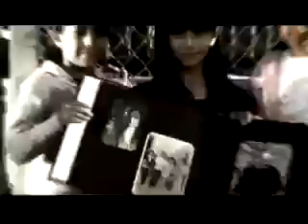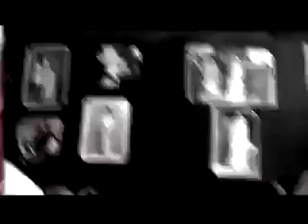Psycho Realm In This Life Time